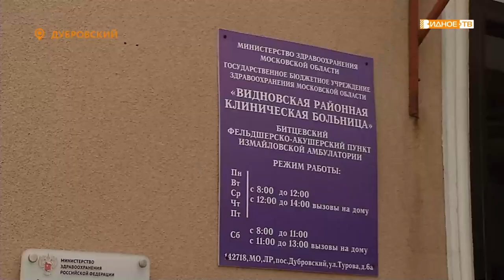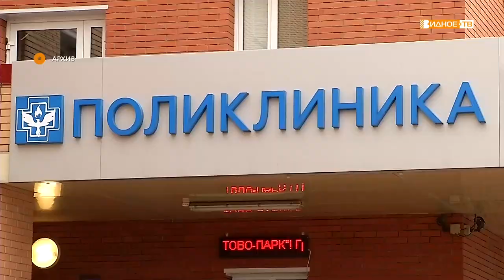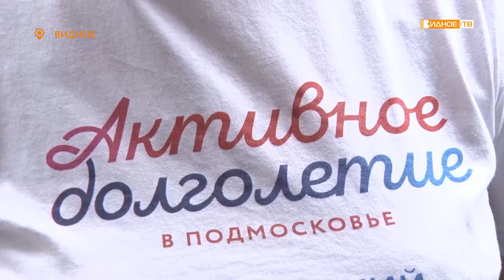Новости телеканала Видное-ТВ (09.08.2022 - вторник)